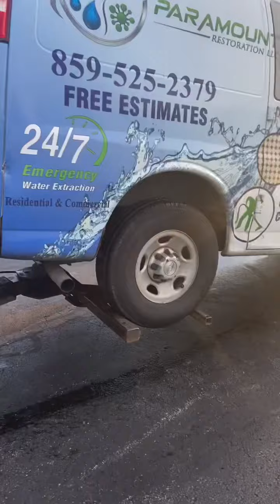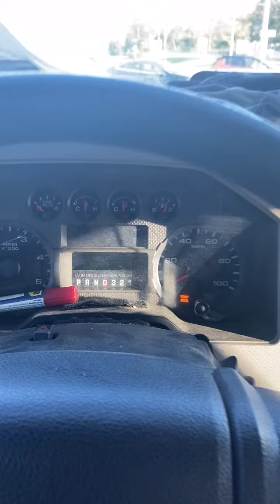Towing a carpet cleaning van 50 miles with my Ford F450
Ford F450